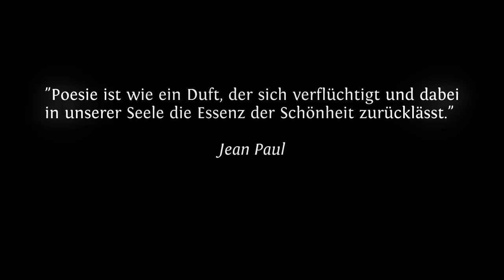Momento · Trailer zum Hörbuch · Film von Frank Suchland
MOMENTO - Melodien und Gedichte für den Augenblick

Mit Gedichten von Rainer Maria Rilke, Mascha Kaléko, Kurt Tucholsky, Joachim Ringelnatz, Eva Strittmatter, Theodor Kramer, Heinz Kahlau, Wilhelm Busch u.v.a.

Sprecher: Ulrike Stürzbecher und Frank Suchland

Mit Musik von Gabriel Fauré, Robert Schumann, Frédéric Chopin, Dimitri Shostakovich, Edward Elgar, Antonin Dvorak, Erik Satie u.v.a.

Mit 24-seitigem Begleitheft!

ContraPunkt Hörbuchverlag
1 CD im Digipak, ca. 58 Minuten · Preis 14,90 €
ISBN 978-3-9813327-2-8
Ab Ende Oktober 2011 überall im Buchhandel erhältlich!

Dieses aufwendig gestaltete Hörbuch ist die Fortsetzung des erfolgreichen Poesia-Projektes. Wieder erzählen wunderschöne Gedichte über Momente voller Liebe, Trauer, Abschied, Sehnsucht und Geborgenheit. Sanfte Melodien großer Komponisten erweitern die Lesung auf behutsame Weise.

Seit Oktober 2010 im Handel: POESIA · Melodien und Gedichte für innige Momente